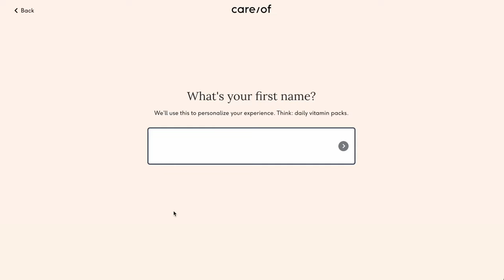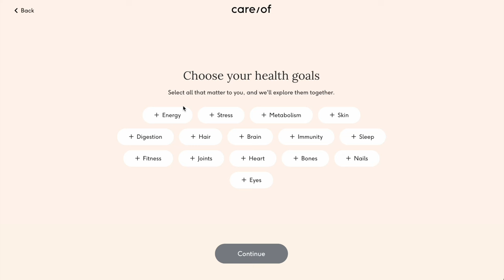Pregnancy Q+A | with Joie Chavis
RRS6DD2VTZ8BWUSO
X5BSX4HBUPMXZ0NB
PLKE0BZC5MTFX0W3
OIWMGWW4FINZG4TF
RV5D9VY2EYUCGCPE
UQ4GAOPYI3D2YQGE
4WAD0U3PDHNJNXPJ